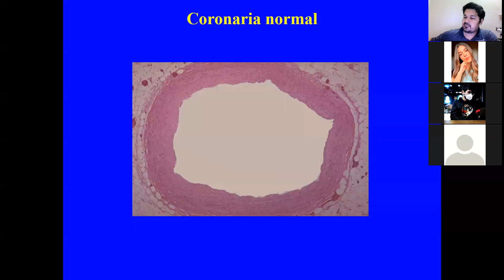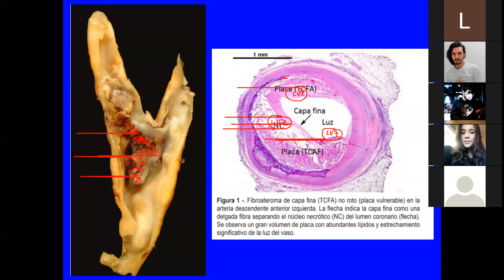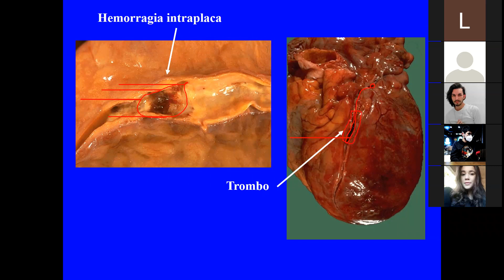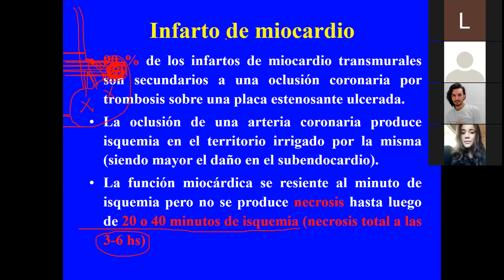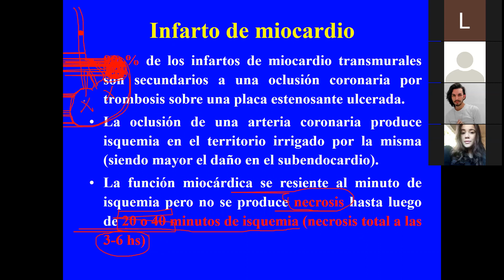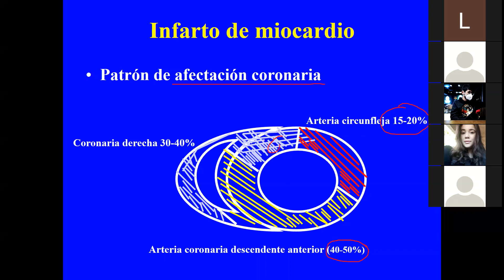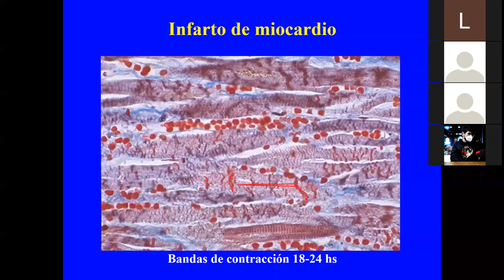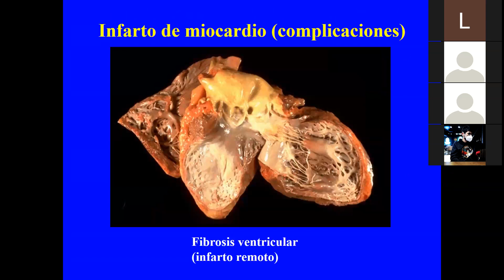AnatoPATOLOGIA CARDIOVASCULAR coronariopatías